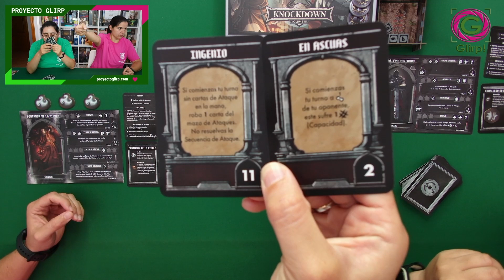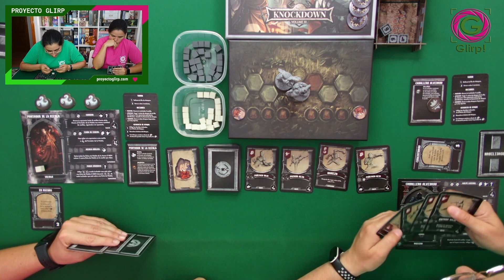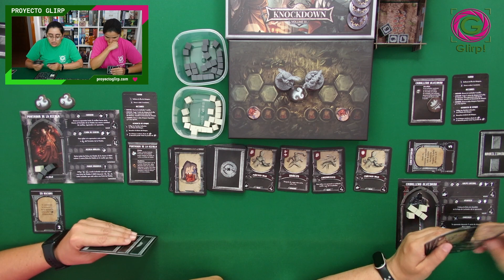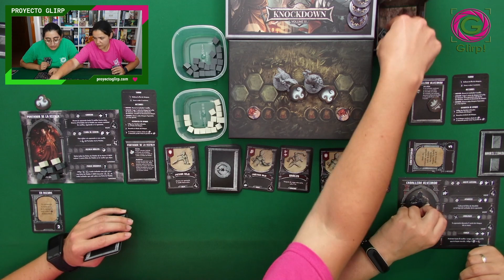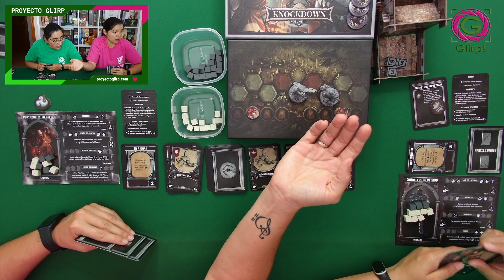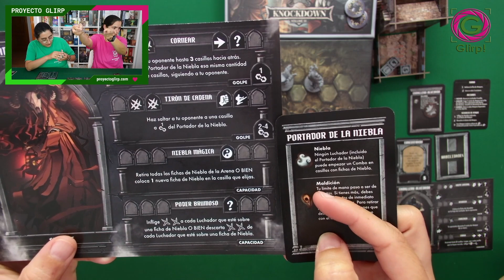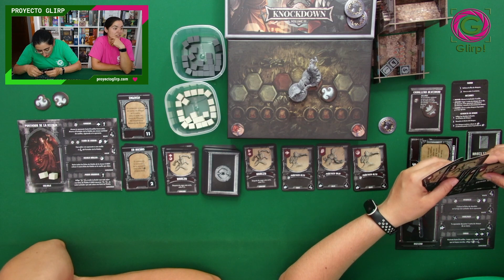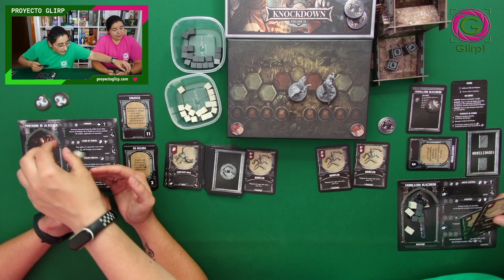Knockdown Vol. 3: Tainted Grail. Partida ⚔️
Knockdown es una serie de juegos para dos jugadores que se basa en juegos más grandes, en el Volume III es Tainted Grail.

👥 2 jugadores
⌛ 15 - 30 minutos
🧸 + 8 años